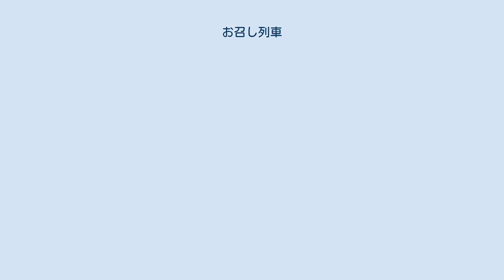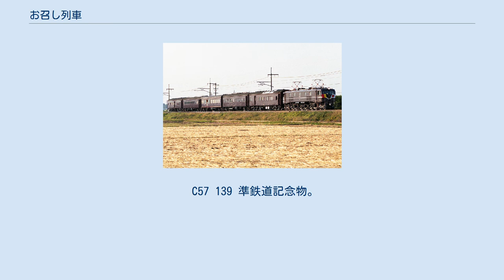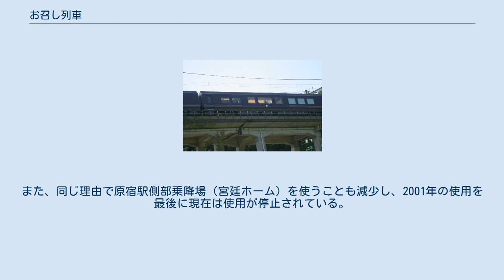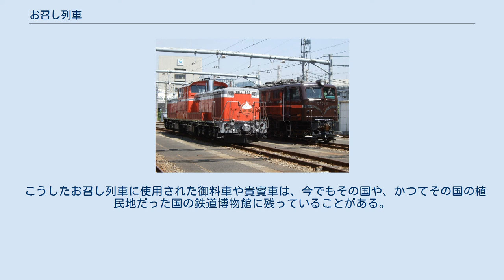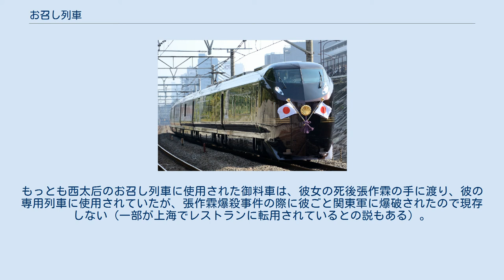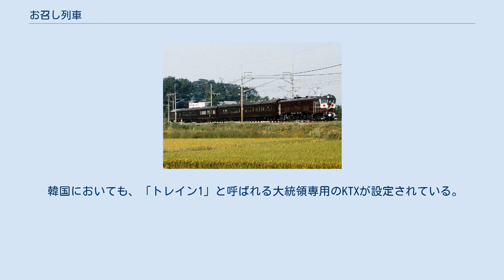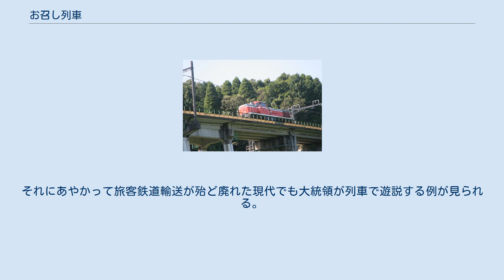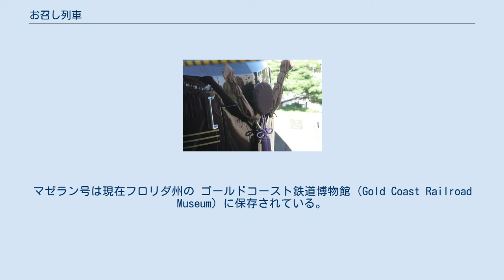お召し列車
お召し列車または御召列車（おめしれっしゃ）とは、日本において天皇、皇后、上皇、上皇后、太皇太后、皇太后が使うために特別に運行される列車である。
随員など以外の一般客は乗車できない。
 なお、天皇、皇后、上皇、上皇后、太皇太后、皇太后以外の皇族のために運行する列車は、御乗用列車（ごじょうようれっしゃ）と呼ばれる。
お召し仕様のC51 201（1940年撮影） 明治5年（1872年）10月14日の鉄道開業時に明治天皇が乗車して以来、長きに渡り運行されている（「戦前・戦中」で後述）。
 天皇、皇后が乗車する客車は「御料車」と呼ばれていた。
旧『皇室典範』では、即位の礼と大嘗祭は京都で行うと定められていたため、三種の神器の剣璽（草薙剣と八尺瓊勾玉）を置く「奉安室」が御料車に設けられていたほか、八咫鏡を移動させる「賢所乗御車」が連結され、実際に大正4年（1915年）と昭和3年（1928年）に運行された。
 お召し列車・御乗用列車のための専用の車両（皇室用客車）があるほか、普段は特急など一般の列車に使われている車両を天皇が乗るための臨時列車として、特別なヘッドマークを掲出するなどして運転する場合もある。
後者の場合も皇族が使うために運行するため、お召し列車、御乗用列車にあたる。
 しかし定期列車を使う場合、たとえば新幹線「のぞみxx号」の○号車を借り切る場合には、天皇、皇后、上皇、上皇后、太皇太后、皇太后が使うことになったとしても天皇、皇后、上皇、上皇后、太皇太后、皇太后のために運転する列車ではないため、お召し列車には含まれない。
 天皇が主権者、現人神であった戦前においても、皇太子は一般の列車を使って地方を訪問し、一般客が一目見ようとホームや車内に殺到することがあった。
 C57 139 準鉄道記念物。
名古屋機関区所属機で、お召し列車を18回牽引した。
お召し装備での復元（リニア・鉄道館 2013年）。
 お召し列車として使用される E655系「なごみ」 貴賓車クロ157-1（特急色） お召し列車牽引用として発注されたEF58 61 EF58 61牽引お召し列車（1984年） お召列車用機関車EF58-61とDD51-842 戦後の車両としては、日本国有鉄道（国鉄）の貴賓車として造られたクロ157形がお召し列車としても用いられた。
 お召し列車を牽引する機関車には、運転を担う機関区の中で特に状態の良い車両が選ばれる。
運転頻度の高い地区においてはお召し指定機関車というものがあり、過去には28661（8620形）、 C51 236， C51 239（品川機関区）、 C51 276（梅小路機関区）、 C57 126（新鶴見機関区）、 C59 108（梅小路機関区）、 ED53 1, ED53 2（東京機関区）、 EF53 16、 EF53 18（予備EF53 17、 いずれも東京機関区）、EF81 81（田端運転所） などが定められていた。
 また、EF58 61（東日本旅客鉄道（JR東日本）に在籍）とEF58 60は、特にお召し列車牽引用としてメーカーに発注された指定機関車である。
従来、電気機関車が牽引の場合、トラブル発生に備えて必ず重連で運用されていたが、EF58形以降は単機での牽引となった。
なお、61号機が日立製作所、60号機が東芝製で、車体側面にステンレスの飾り帯を廻すなどお召し用として特別な仕様で造られている。
このうち、60号機は1983年（昭和58年）に廃車となり、61号機は2008年（平成20年）に運用から外れたが、保留車のまま東京総合車両センターの御料車庫で保管されている。
このほか、JR東日本のDD51 842は、同社管内の非電化路線で運転されるお召し列車の指定機となっており、通常もお召し用の装飾を残したまま運用されている。
 お召し列車として運用された客車編成「一号編成」が2016年（平成28年）時点もJR東日本に在籍している。
このうち実際に天皇・皇后が乗車する車両を御料車といい、随伴する供奉員が乗車する車両を供奉車という。
 「一号編成」とクロ157形の老朽化に伴い、新たに交直両用のE655系電車「なごみ（和）」 が2007年（平成19年）7月に落成した。
基本は6両編成であるが、中間の特別車両 (E655-1) を外した5両編成で一般の団体乗客向けにも使用されている点で、従来のお召列車用車両と一線を画する。
また電源供給用のディーゼル発電機を備えており、非電化区間ではディー...